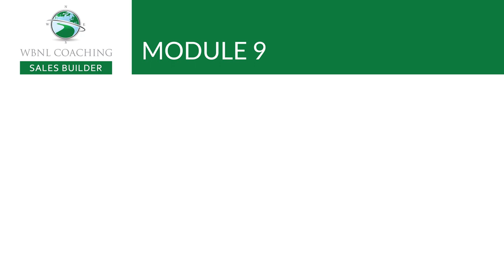Real Estate Sales Builder - Module 9 Social Media & Online Presence Overview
Real Estate Sales Builder - Module 9  Social Media & Online Presence Overview.   In this module, you will learn how to show up in search engine results for your name/brand.  Learn how to optimize your profiles on key real estate sites and social media platforms.  You will also discover the keys to success for social media, including leveraging video and using Canva.com.

Lessons

Establishing Your Online Presence
Tips on Writing Your Bio
Setting up a Zillow Profile
Setting up Your Realtor.com Profile
Google My Business Profile
Claim Your Yelp Business Profile
Choosing Your Social Media Platform
Create a Facebook Business Page & Group
Create a LinkedIn All-Star Profile
Using Canva to Create & Schedule Posts
Let's Get to Work!
Downloads

Module 9 Workbook
Module 9 Let's Get to Work! Checklist
Profiles Login Sheet
LinkedIn All-Star Profile Guide (same as Module 8 download)
Marketing Calendar